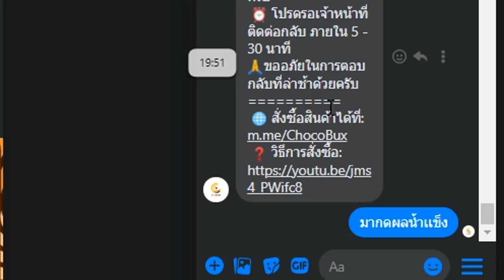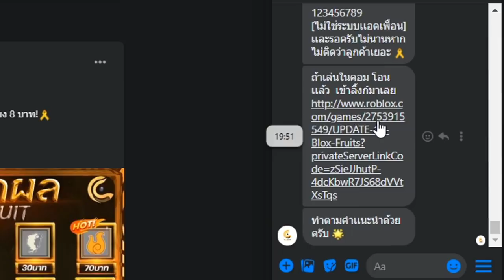ปลอมเป็น คาตาคุริ ไปเกรียนคน โดนรุมโคตรหัวร้อน!